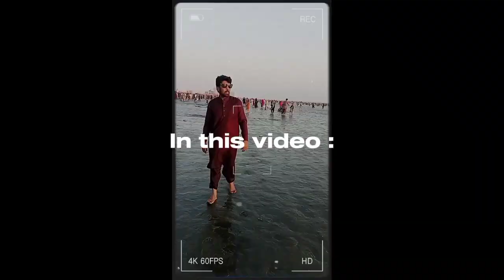Clifton Beach Karachi 2024 | Best and famous beach in Karachi Sea View Karachi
Clifton Beach Karachi 2023 Karachi Clifton Beach News Best Beach in Karachi Sea view Beach Karachi Karachi Samundar Karachi beach Sandpit Beach Manora Beach latest update of Sea side Clifton Beach vlog